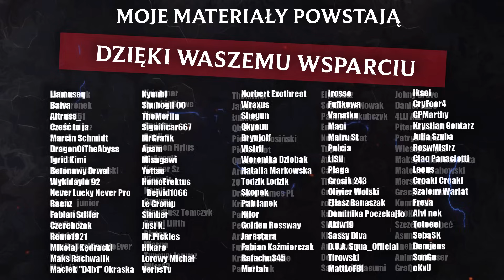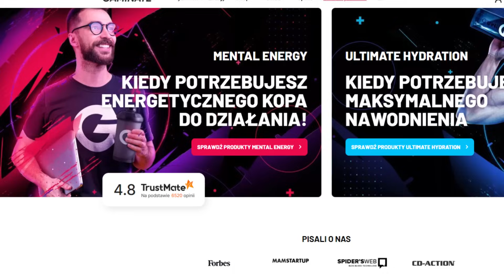20 Najpotężniejszych Postaci i Istot w Świecie League of Legends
Dzień dobry, dziś ponownie po latach podchodzimy do tematu lorowej siły postaci w świecie League of Legends : )